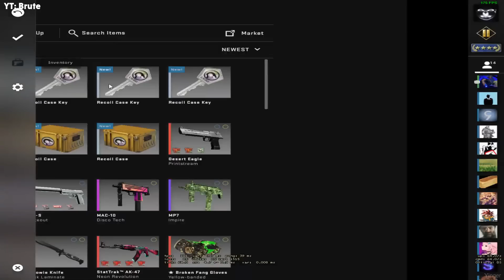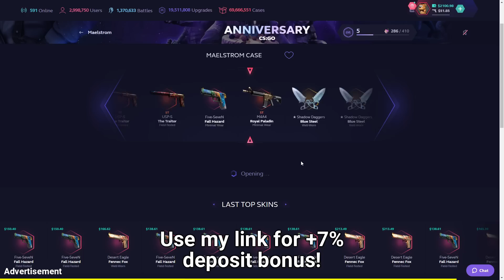He unboxed a Knife on his LAST Case...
➥ LINK GIVES 7% DEPOSIT BONUS

00:00 - YT: Brute
00:23 -TTV; raddabs
01:29 - YT: Phyx
01:46 - YT: Sesv
02:05 - TTV: Lobanjicaa
02:24 - TTV: adysxxx
02:37 - TTV: patolaslarocas
02:59 - TTV: dannyjunpark
03:20 - TTV: scesportsee
03:43 - TTV: LxkeCS
04:06 - TTV: bozellin
04:34 - TTV: finesGG
04:54 - TTV: sw1tcs
05:28 - TTV: PuntoGaming_
05:48 - TTV: makeLp
06:15 - TTV: Kiddleri
06:45 - TTV: CS_Swift
07:06 - TTV: ESL_CSGOc
07:45 - TTV: qacprox
08:33 - TTV: 錢尼
09:17 - TTV: coopertv

Hey guys, it's yinger and welcome back to another CS:GO case opening unboxing video! I try to make these videos as clean and family friendly as possible! I'm so glad you guys liked the video about Best Knife Openings of Month. Today's video is about "He unboxed a Knife on his LAST Case..." (CS:GO). This video features many players unboxing opening CS:GO cases and unboxing rare CS:GO knives. There will also be some lucky CS:GO trade up contract clips, and best CS:GO pro plays, twitch highlights, csgo, ксго, ксго лучшие моменты, and stream highlights. Half of this video will also include pro CS:GO players such as s1mple, stewie2k, niko, coldzera, device, fallen, scream, kennys, симпл, xantares, w0xic, and many more. Enjoy the video!